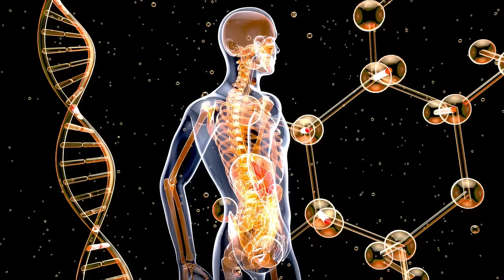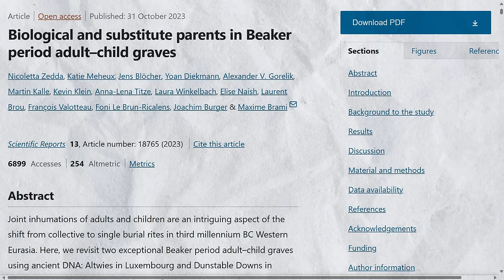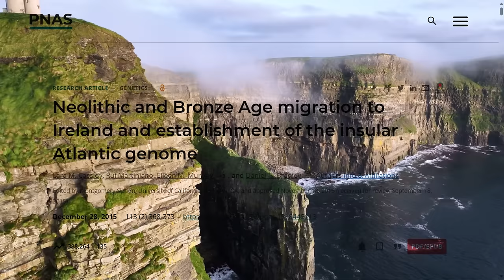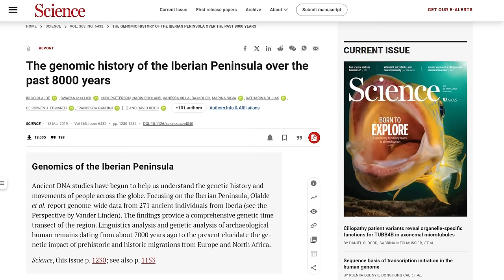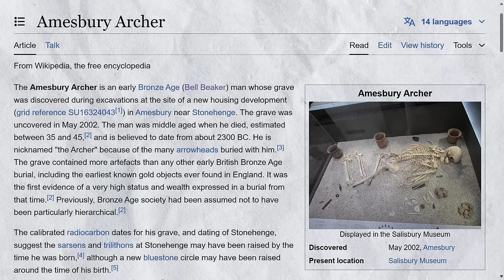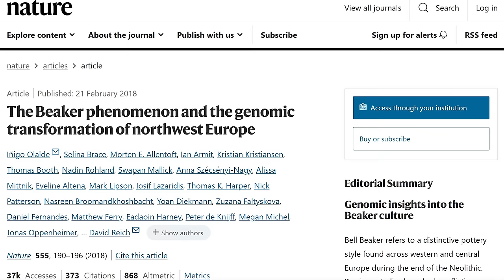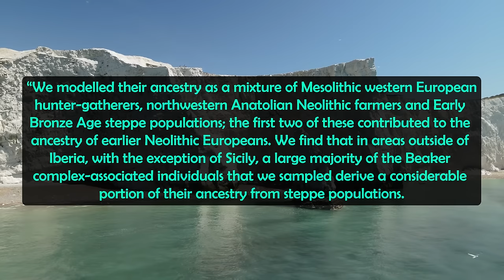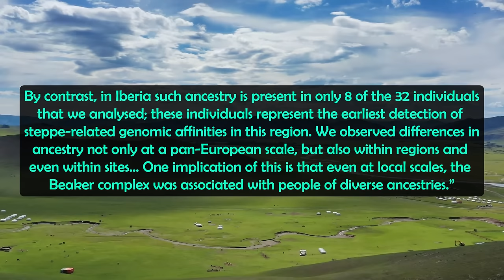Bell Beaker DNA: What Was the Genetic Makeup of the Culture that Changed Western Europe?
Also check out: Yamnaya Culture: The Most Powerful Culture You May Not Know About...

Chapters:
0:00 The Bell Beaker Culture
1:53 Are you related to them? Genetic Legacy
4:09 Genetic Makeup
8:09 Appearance

What was the genetic makeup of the Bell Beaker people, a culture that had a profound impact on the genetics of Britain, Ireland and the Iberian Peninsula? Now before this, let’s get a quick overview of the Bell Beaker complex for those that are not too familiar with it? I have made other videos on them but as a general overview, the Bell Beaker Culture refers to an archaeological culture that existed for around one thousand years, from around 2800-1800 BC. It gets its name from the shape of their pottery, drinking vessels in the shape of inverted-bells.

The people who were part of the Beaker culture can be identified as they were buried with distinctive artefacts such as their pottery. This pottery first appeared on the Iberian peninsula, but within less than 100 years, this ancient culture had spread across much of Western and Central Europe and into Britain and Ireland, including reaching parts of Europe such as Sardinia and Sicily, in addition to parts of northern Africa.

Now why should we care about what the genetic makeup of the Bell Beakers was?

Sources:

National History Museum, The Beaker people: a new population for ancient Britain

Olalde, I., Brace, S., Allentoft, M. et al. The Beaker phenomenon and the genomic transformation of northwest Europe. Nature 555, 190–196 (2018).

Britannica, Beaker folk Beaker folk | Bronze Age, Megalithic, Britain & Ireland | Britannica

Barry Cunliffe (2018) The Ancient Celts (Oxford University Press)

Cassidy, L. (2015) Neolithic and Bronze Age migration to Ireland and establishment of the insular Atlantic genome PNAS 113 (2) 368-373 Neolithic and Bronze Age migration to Ireland and establishment of the insular Atlantic genome | PNAS

Zedda, N., Meheux, K., Blöcher, J. et al. Biological and substitute parents in Beaker period adult–child graves. Sci Rep 13, 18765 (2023).

The Past - Andrew Fitzpatrick, Jacqueline McKinley, Alistair Barclay, Ian Armit, Iñigo Olalde, and David Reich Family ties: deciphering the DNA of the Amesbury Archer and the Companion – The Past (the-past.com)

Current Archaeology - Prehistoric pop culture: Deciphering the DNA of the Bell Beaker Complex Prehistoric pop culture: Deciphering the DNA of the Bell Beaker Complex - Current Archaeology

Mathieson, I., Alpaslan-Roodenberg, S., Posth, C. et al. The genomic history of southeastern Europe. Nature 555, 197–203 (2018).

Únětice culture Únětice culture - Wikipedia

Funnelbeaker culture - Wikipedia

Iñigo Olalde et al. The genomic history of the Iberian Peninsula over the past 8000 years.Science363,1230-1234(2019).DOI:10.1126/science.aav4040

Amesbury Archer - Wikipedia